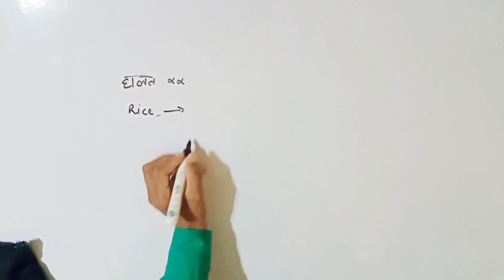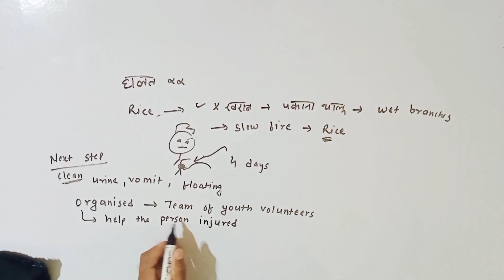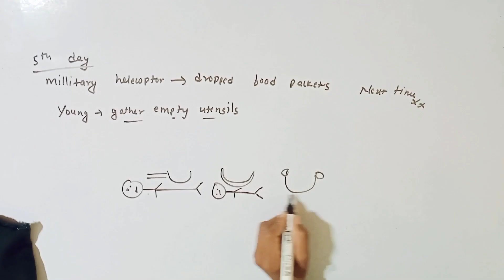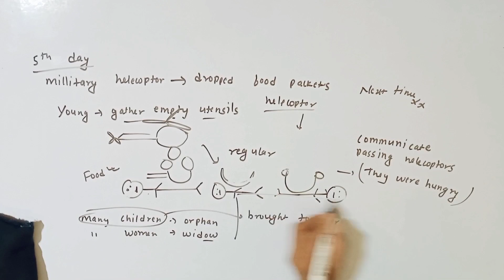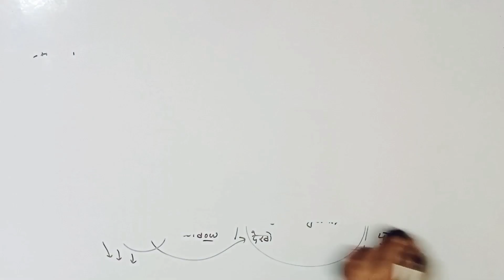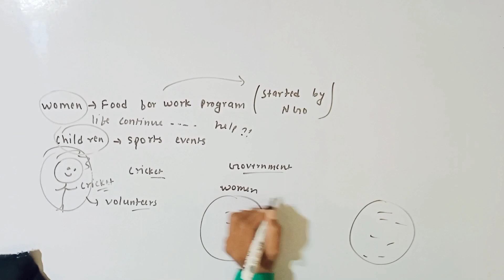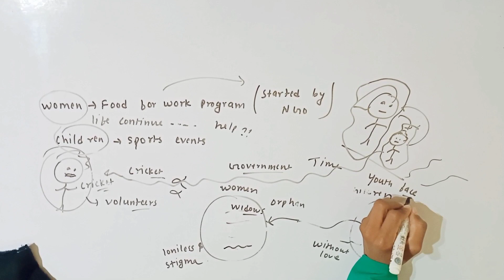weathering the storm in Ersama class 9 part 3 || class 10 moments chapter 6 weathering the stone.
chapter 6 class 9 english beehive

chapter 6 class 9 english moments

chapter 6 class 9 english

question answer

chapter 6 class 9 english moments question answer

moment class 9 chapter 6

moments class 9 chapter 6
question answer

moments class 9 chapter 6 summary

moments class 9 chapter 6 explanation in hindi

moments class 9 chapter 6 bkp

solution

moment class 9th chapter 6 mcq

weathering the storm in ersama
class 9

weathering the storm in ersama class 9 animation

weathering the storm in ersama class 9 summary

class 9 bkp

weathering the storm in ersama class 9 mcq

weathering the storm in ersama class 9th

weathering the storm in ersama class 9 explanation in hindi

Jai hind😁